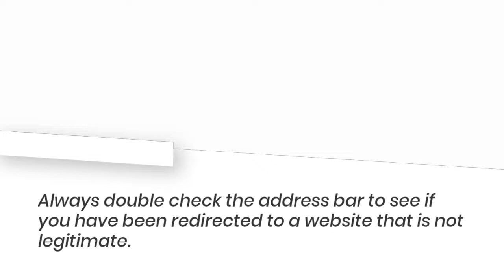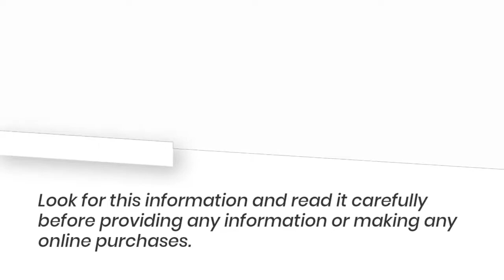11 Ways to Check if a Website is Legit or Trying to Scam You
One in ten of U.S. adults will fall victim to a scam or fraud every year. The types of online fraud continue to grow with the increase of internet sites and advances in technology. To protect yourself, here are some recommendations and resources that will help you identify whether a website is legit or trying to scam you.

1 | Carefully Look at the Address Bar and URL
Be sure that the site is secured by looking at the address bar (URL) to see if there is an “s” in the URL, which should look like this “ to start with or has a lock symbol in the address bar. This does not guarantee against a scam site, but it shows that the site owner is using secured encryption processes to transfer data and protect itself from hackers.